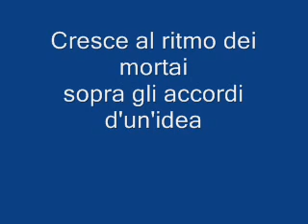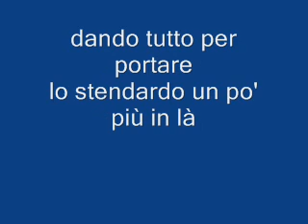Les Miserables - do you hear the people sing - versione italiana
Proposta di traduzione  italiana  (fatta da me) di Do you hear the people sing / à la volontè du peuple
cantata (male) da me.

Les Miserables - Do You Hear the People Sing - Dalle piazze e dalle vie

Dalle piazze e dalle vie
un nuovo canto si alza gia'
quello di un popolo ribelle
che domanda liberta' .
Cresce al ritmo dei mortai
sopra gli accordi di un'idea
canta del giorno che vedrai,
Presto nascera'

Con la gente per le strade
vieni a batterti anche tu
a quelle barricate
che si innalzano laggiu'

Per poi dir insieme
di no alle catene
 mai piu'

e' il nostro grido d'uguaglianza
fratellanza e liberta'
cresce come la marea
rapido ovunque volera'
spinto dal vento d'un'idea
tutto cambiera'

Tienti pronto ad avanzare
contro ad ogni avversita'
dando tutto per portare
lo stendardo un po piu in là!

del sangue versato
la Francia a te grata
sarà

fratellanza e libertà
rapido ovunque volerà
tutto cambierà